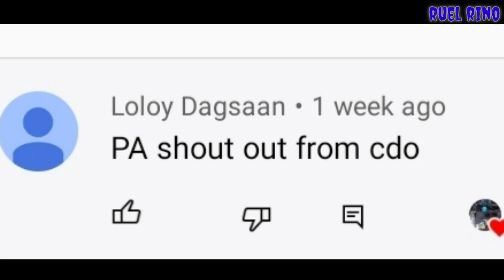PAANO BA MAG PALIT NANG VALVE SEAL.. DINA TINATANGAL ANG CYLINDER HEAD.